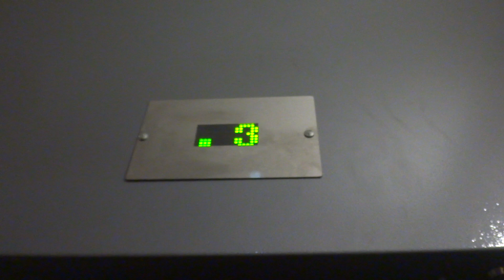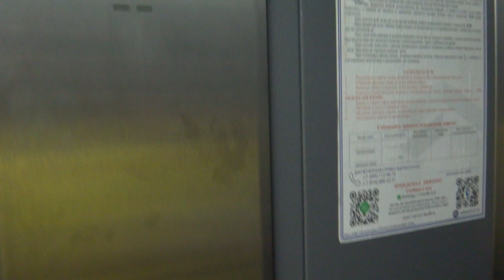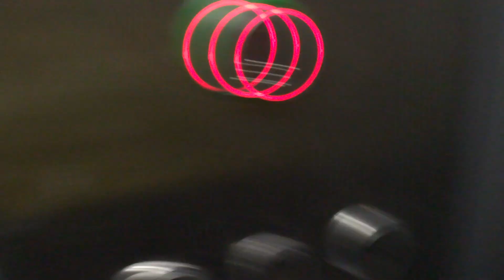Пассажирский лифт V=1 м-с, Q=400 кг (3292), музыкальный лифт ЕЛМ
Открытое шоссе 28к2
Ссылка до замены: